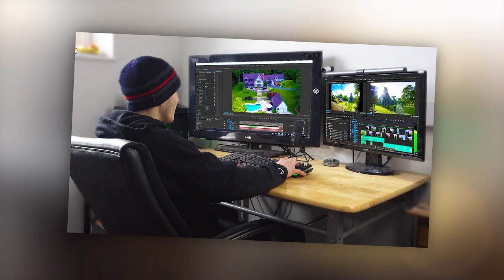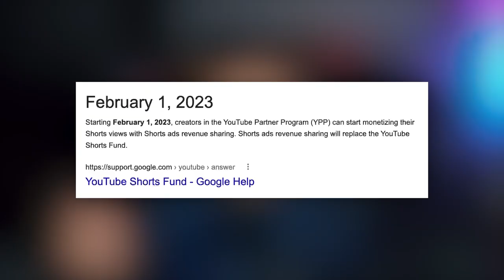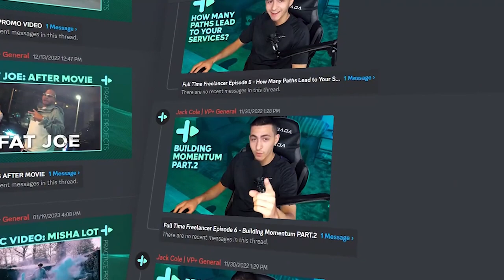Video Editing Jobs you can Work from Home | THE 3 BEST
🔷 Join us in VP+ by signing up We're breaking down 3 video editing jobs you can work from home in 2023. These video editing jobs are perfect for any freelance video editor looking for remote video editing work online. These are 3 different video editing jobs that are in high demand and can be landed remotely and worked on from the comfort of your own home.

0:00 - INTRO
0:47 - Video Editing Jobs #1
2:33 - Video Editing Jobs #2
5:15 - Video Editing Jobs #3
7:28 - OUTRO